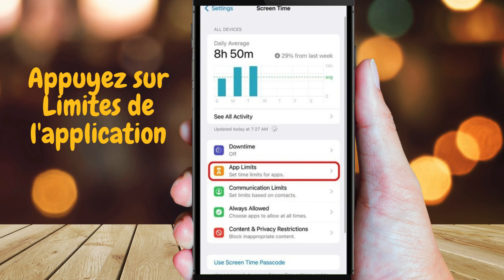Comment verrouiller les applications sur l'iPhone iOS 17-contrôle parental iphone gratuit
Découvrez la méthode ultime pour verrouiller les applications sur l'iPhone iOS 17 avec un contrôle parental gratuit! Dans cette vidéo, je partagerai des astuces inédites au milieu de la démo. Assurez-vous de regarder jusqu'à la fin pour la révélation finale! 📱💡